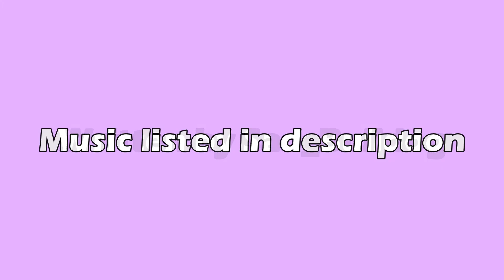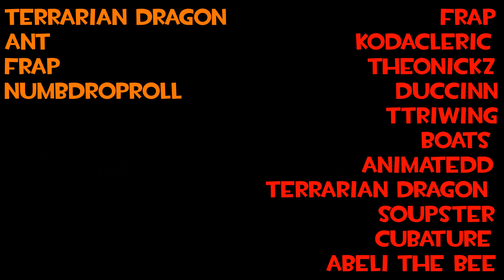Heavy Problems - [Garry's Mod]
Going back to my roots.

Music Cred (In Order of appearance)

Petite Chou-Fleur - Team Fortress 2 OST
Crepe Suzette - Ren & Stimpy Soundtrack
Porky's Theme - Super Smash Bros. Brawl
Metropolis - Ren & Stimpy Soundtrack
Guardian Battle - The Legend of Zelda: Breath of the Wild
In Awe of The Power - Shadow of the Colossus OST
Kamakani B - SpongeBob Production Music
Monsters University Theme - Disney, Pixar
Workaday World - Ren & Stimpy Soundtrack (1)
Mr. X Theme (Remix) - Resident Evil 2 Remake OST
The Prowler's Theme - Spiderman: Into The Spiderverse
Stink Lines - Team Fortress 2 OST
Playing with Danger - Team Fortress 2 OST
Victory Fanfare - Final Fantasy 7
Workaday World - Ren & Stimpy Soundtrack (2)

Thank you Patrons:
Terrarian Dragon
Numbdroproll
Ant
Frap